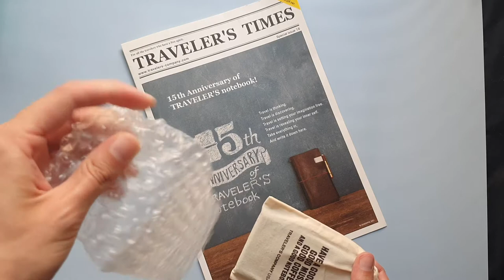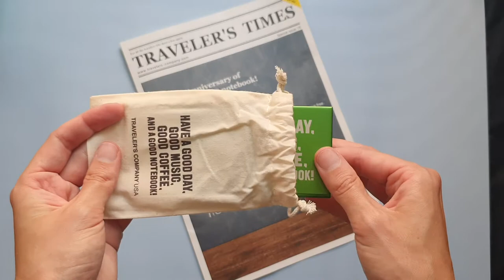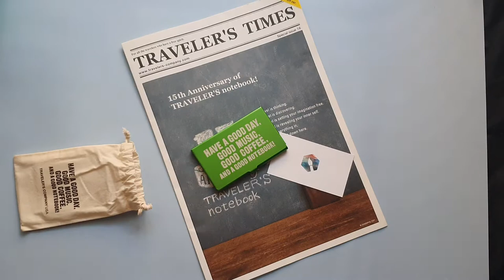Traveler's Company USA x Art Toolkit Limited Edition Pocket Palette Unpacking